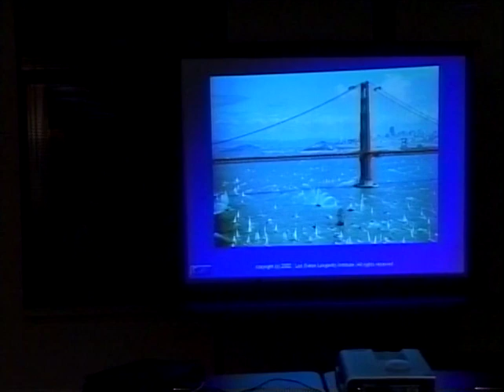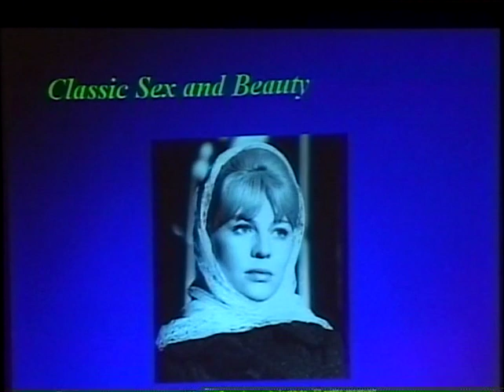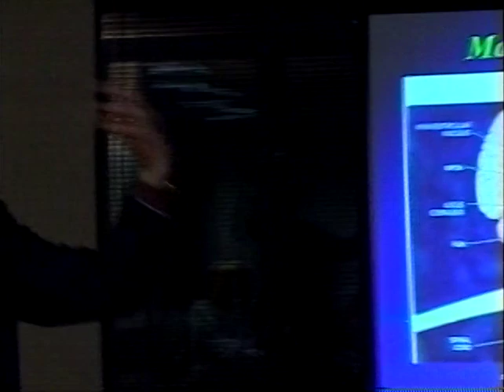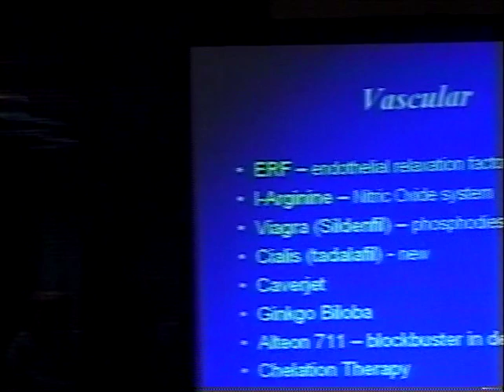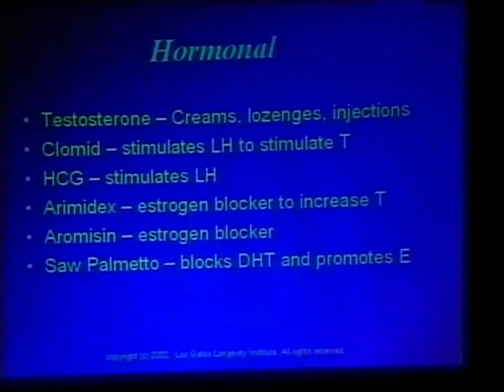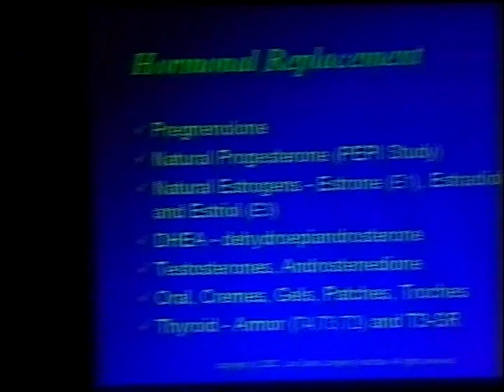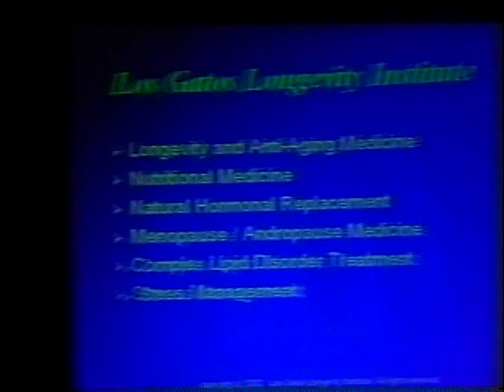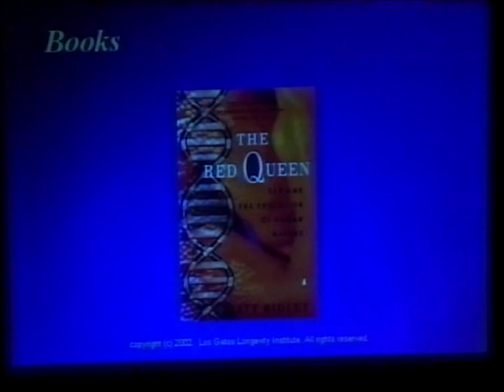Maintaining Sexual Vitality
Maintaining Sexual Vitality, featuring Dr. Philip Miller. Hosted by Lori Grace and Bobbi Spurr. Production by Ed Ellsworth.